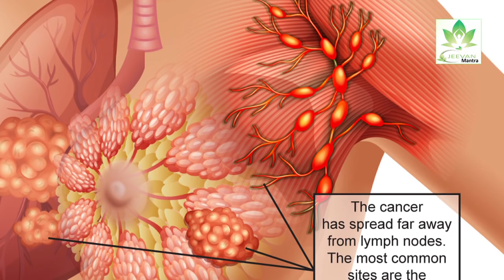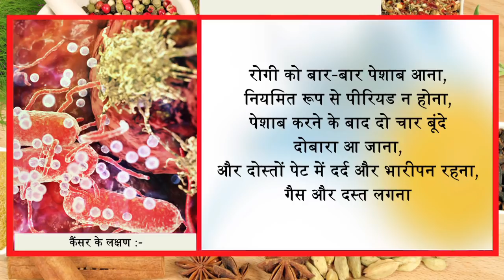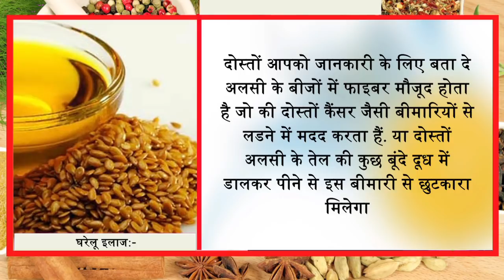अगर पेशाब के बाद आपको एक दो बूंदें टपकती हैं तो आपके ये खतरनाक बीमारी है इग्नोर ना करें